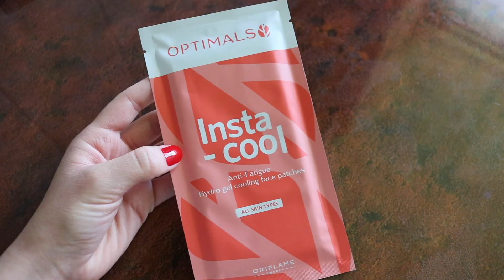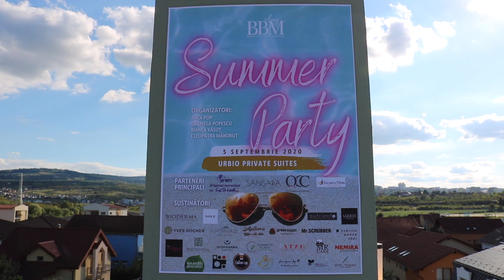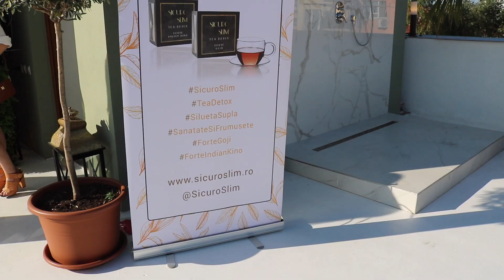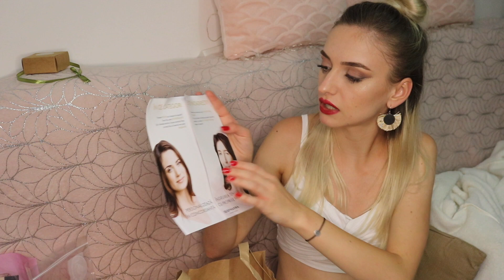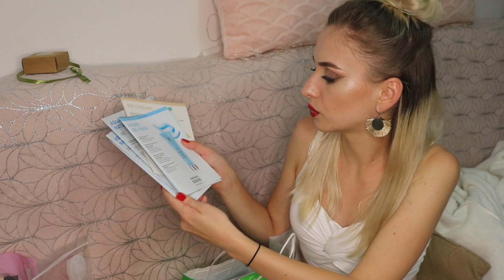Vlog: Mergem în Cluj la BBM Summer Party | Ștefana Radu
Anul acesta a fost așa, numai cu "anulări" și cu situații nașpa, dar nu știți cât de fericită am fost când au anunțat fetele că se va organiza o petrecere bbm pentru a nu rata anul!
Așa că...fără să mai dau alte detalii, vă las aici minunatul vlog, tot ce am reușit să filmez, impresii, cadouri și multe, dar multe zâmbete!
Bravo fetelor pentru eveniment, ați reușit să ne readuceți zâmbetul pe față! Mulțumesc pentru invitație!